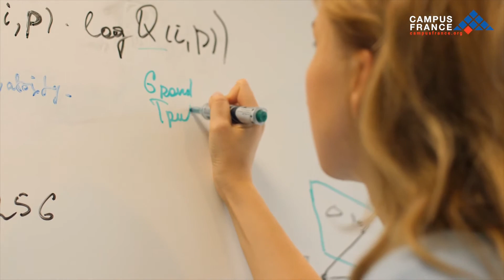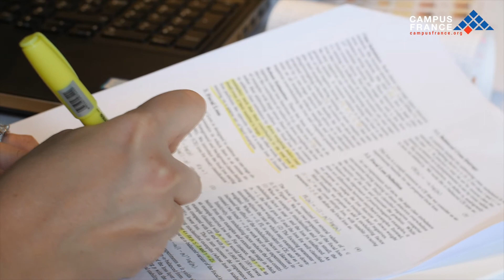Kristina: pós-doutorado em técnicas de reconstrução 3D para sistemas de realidade mista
A França é o país da pesquisa: anualmente, quase 50 bilhões de euros são investidos em pesquisa e desenvolvimento. Doutorandos e pós-doutorandos, como Kristina, encontram no país a oportunidade de desenvolver seus projetos com toda a estrutura e investimento necessários.